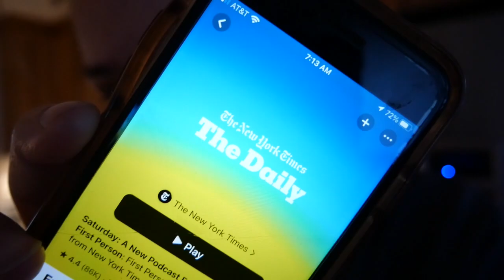2022 School Morning Routine || A calm and Peaceful Morning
In this vlog I take you through what a normal morning looks like for me. My mornings are my me-time so I don't add a lot of intensity to my morning,and prefer to keep things pretty chill. Tag along for this quick vlog.